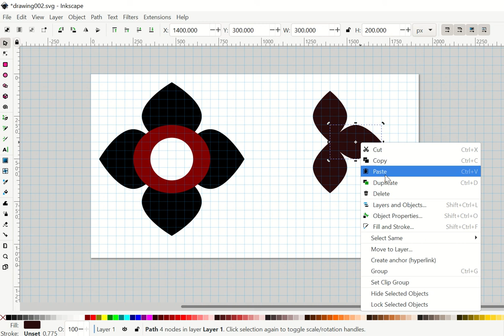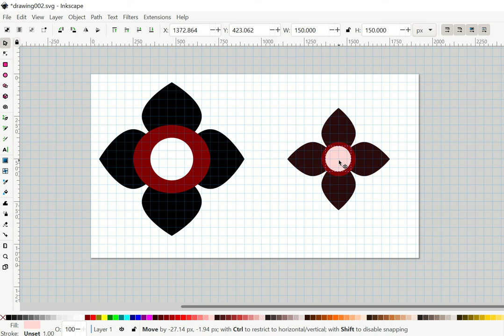ลายประจำยาม - Inkscape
ลายประจำยามด้วย Shape พื้นฐานของ Inkscape